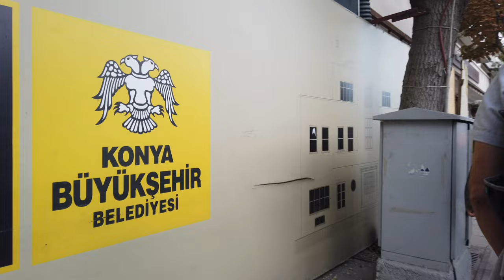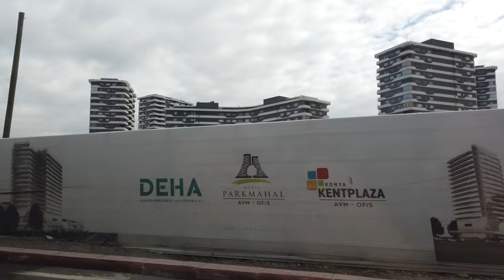Traditional Islamic Turkey: Konya is a traditional religious center. Dervishes. Mevlevi Sufis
Konya has significant significance in the traditional and cultural identity of the Turkish people. It is one of the historical and cultural centers of Turkey, where traditions and customs passed down from generation to generation are preserved.

The city of Konya was founded in antiquity and has been influenced by various civilizations such as the Greeks, Romans, Seljuks and Ottomans in different time periods. However, for many centuries, Konya and its surroundings remained inhabited mainly by Turkish tribes, which contributed to the formation of Turkish culture and traditions in this region.

There are several reasons why you should visit the city of Konya:

Religious Significance: Konya is a historical and spiritual center for many people in Turkey and beyond. Here is the tomb of Mevlana Jalalettin Rumi, the founder of the Mevlana order. Visiting his tomb and participating in religious ceremonies can be of deep interest to believers and seekers of spirituality.

Cultural heritage: Konya is rich in cultural heritage, which is associated with different eras and civilizations. Here you can find historical monuments, museums and architectural landmarks reflecting the rich history of the region.

Unique Atmosphere: The city retains an authentic atmosphere that takes you back in time. Narrow streets, traditional houses, local markets and friendly people create a unique sense of local color.

Cultural heritage of Sufism: Sufism plays an important role in the history and culture of Konya. The opportunity to get acquainted with the traditions and practices of Sufism, including dervish dance ceremonies, is of particular interest to lovers of Islamic mysticism.

Gastronomic pleasures: Konya is famous for its cuisine, where you will find a variety of local dishes and delicacies. Taste local specialties and enjoy the unique tastes of this region.

A visit to the city of Konya is not only an opportunity to immerse yourself in its religious and cultural history, but also to discover the unique aspects of Turkish culture and hospitality.